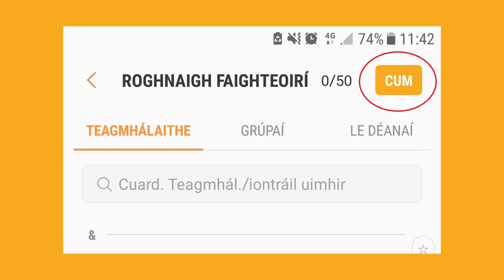WTF!? Idirlíon & Gaeilge | SwiftKey, Samsung, Gmail [part 2 of 4]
Who translated Gmail?
The "cum" button (or lack therof)...
How to get predictive text!
Samsung!

Part 2 of a 4 part series about using THE INTERNET and SOCIAL MEDIA i nGaeilge.

I'm joined by master translator Eoin P. Ó Murchú to hear about the ins and outs of translating Facebook, Twitter, and Gmail. We also discuss Samsung, Kevin Scannell, Whatsapp, An Ríomhacadamh, SwiftKey, Firefox, Instagram... agus neart eile!

✦Welcome to 'What the Focal!?' where Ciara Ní É answers your questions about the Irish language. If YOU have a question about Irish, leave it in the comments!